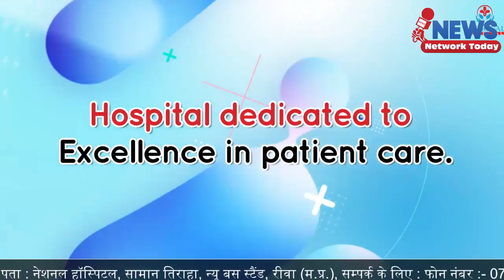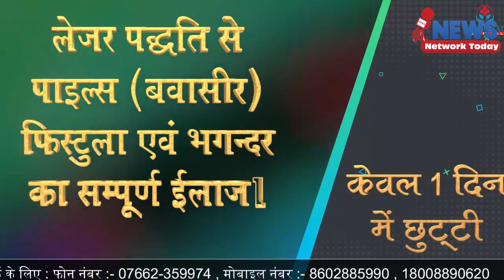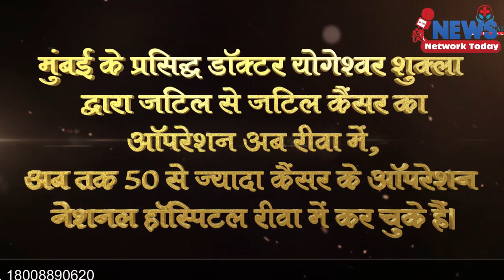जल जीवन मिशन महत्वकांक्षी योजना या कमीशन का घर वीडियो वायरल ||NEWS NETWORK TODAY